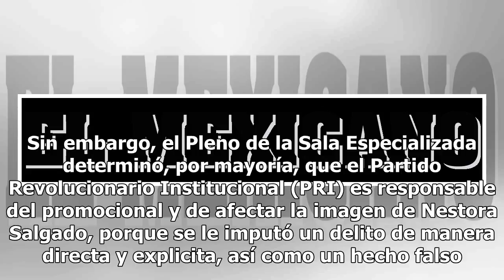PRI recibe multa de más de 120 mil pesos por calumniar a Nestora Salgado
La Sala Regional Especializada del Tribunal Electoral federal sancionó al PRI con 120 mil 900 pesos por difundir un promocional con "contenido calumnioso" en contra de Nestora Salgado, entonces candidata al Senado de la República. Morena y la ahora senadora electa de la coalición Juntos Haremos Hist...